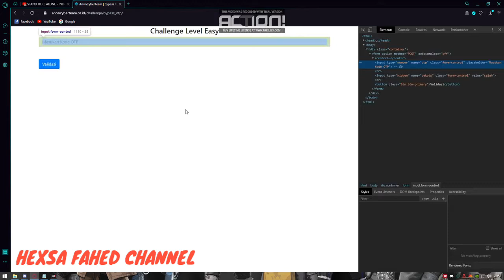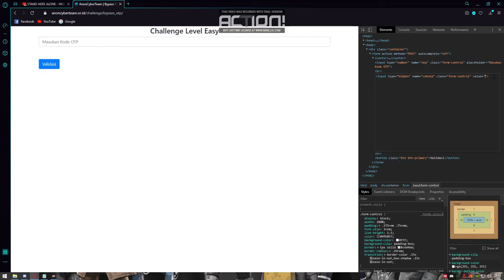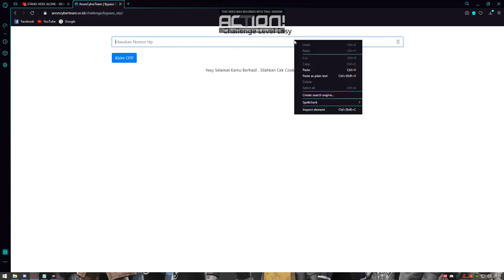Belajar CTF untuk Pemula ( EASY ) | CTF CHALLANGES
BELAJAR CTF BAGI PEMULA !
Okkeyh Masuk Lagi Pada Konten Seputar Hacking dan IT yg Lama gua ga Posting xixixixixixixi. Dan Sekarang Kedua Kalinya di Channel Ini Gua Membuat Konten Hacking dam IT .

Tonton terus sampai Habis ya
Subs dulu
Like sambil nonton
Komen kalo seru biar rame amjic
Share kalo udah kelar nonton

+ FB Sixtyroot

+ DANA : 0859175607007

OKKEY SEKIAN DARI SAYA
THANKS FOR YOUR WATCING